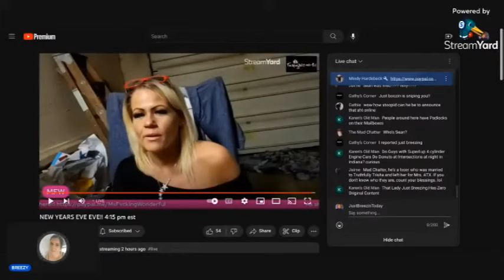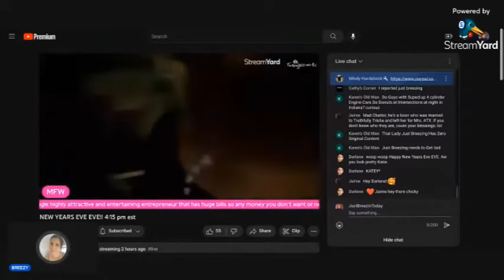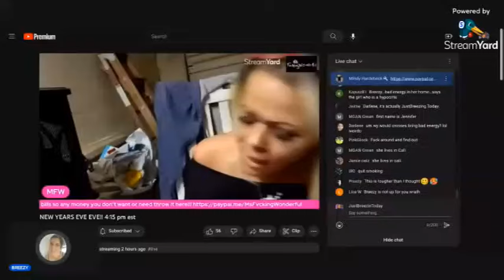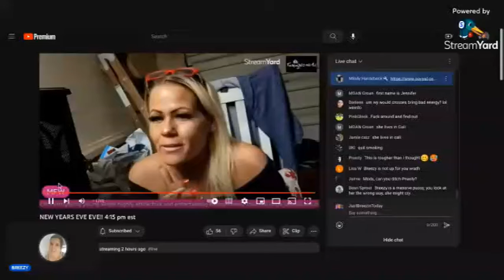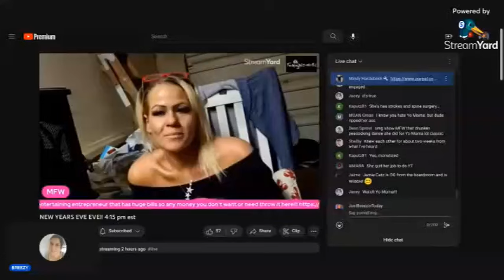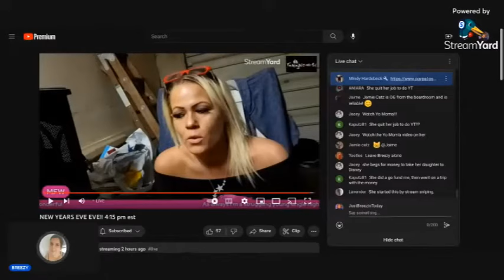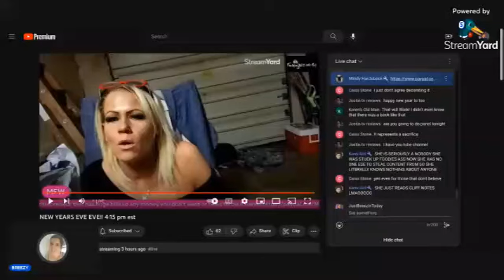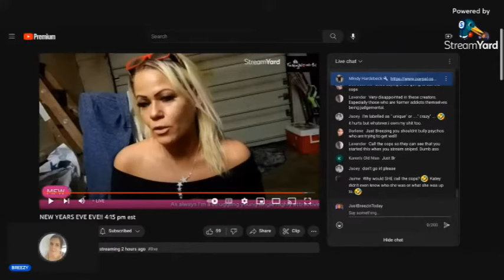THAT TIME BREEZY CALLED 👮 COPS ON MFW (RE-EDIT DEC 2022)